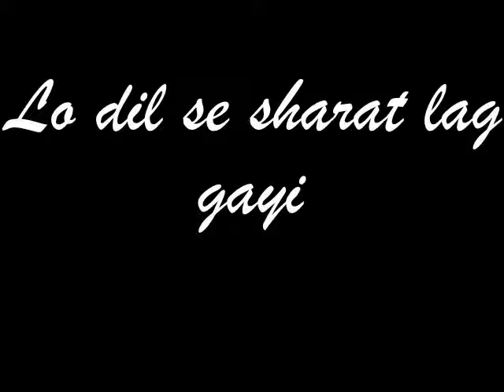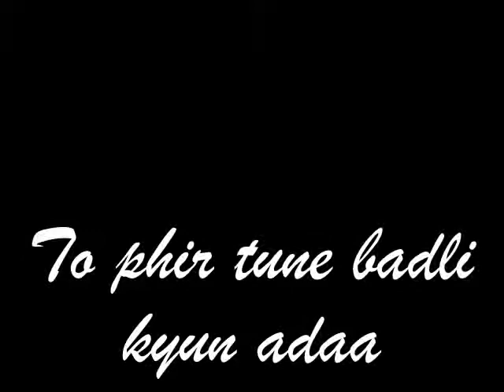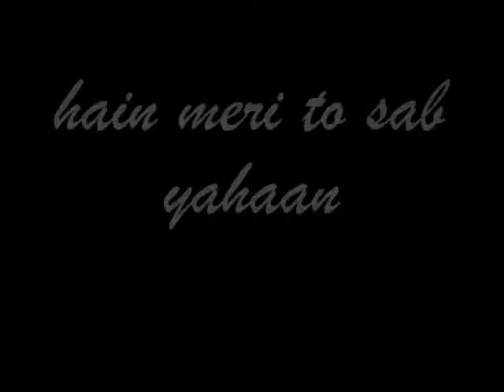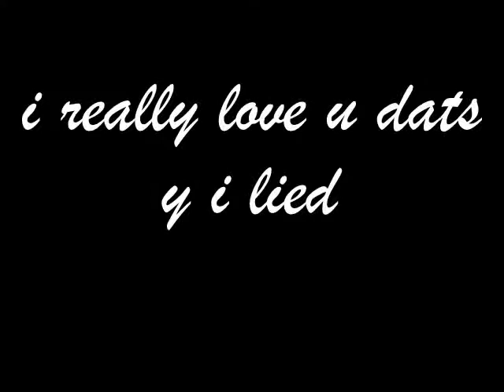LLKJ mashup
Mashup cover by nishma_jagadish
Lyrical video

Studio : smule

Songs :
jai ho